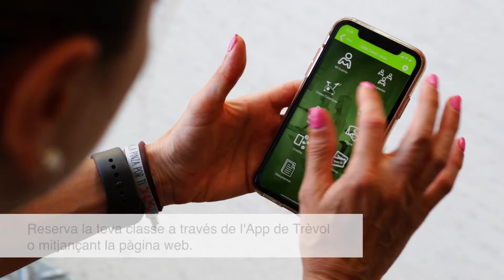10 anys Innovant amb tu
10 anys innovant amb tu 💻

Des de Trèvol hem hagut d'adaptar-nos a aquesta nova situació que ens està deixant la pandèmia, hem innovat amb les classes online Trèvol TV, des d'oferir-te classes en directe a les classes online perquè puguis fer els entrenaments des de casa, la nova aplicació Trèvol perquè no et perdis res i tinguis l'horari de les classes sempre a mà, puguis fer les reserves, la nova zona exterior amb nous materials, classes noves i moltes més coses que t'hem preparat i que ja queda ben poc perquè les descobreixis!

🙌 I ara què? 10/01